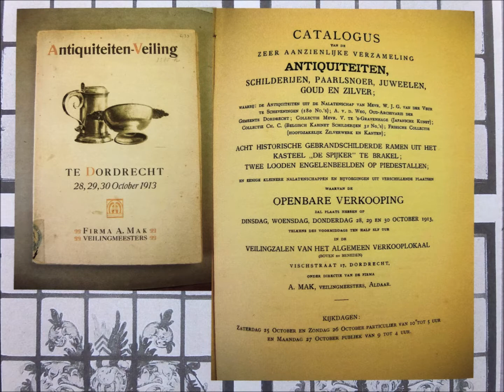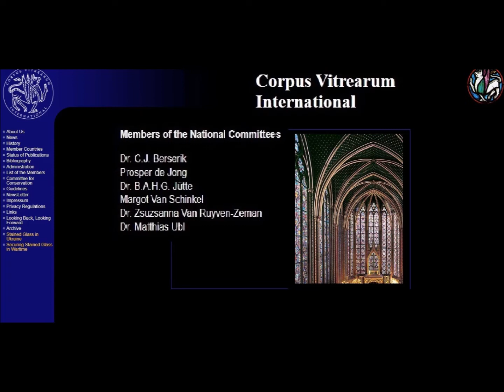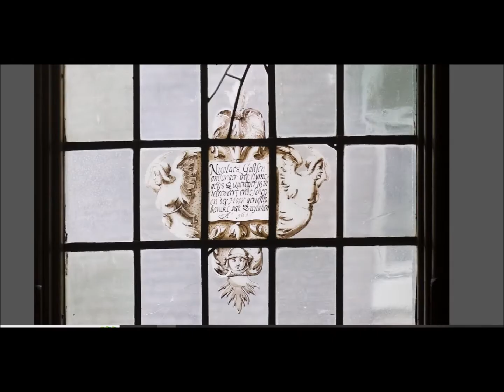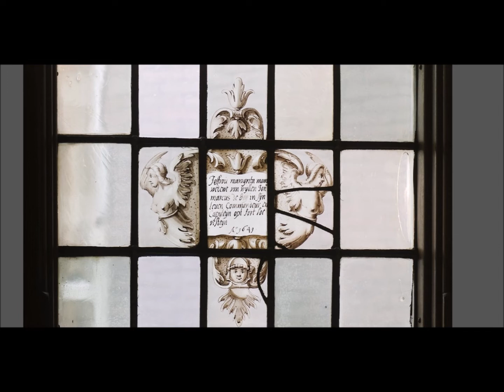de terugkeer van de ramen naar het Spijker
Het verhaal over de glas-in-loodramen in het Spijker in Brakel